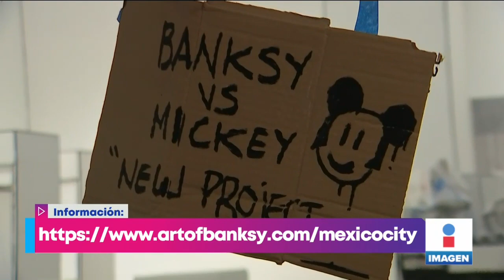El arte de Banksy llega a la Ciudad de México | Noticias con Yuriria Sierra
¡Imperdible! El arte de Banksy llega a la CDMX con una exposición en el Antiguo Hotel Reforma, alcaldía Cuauhtémoc.